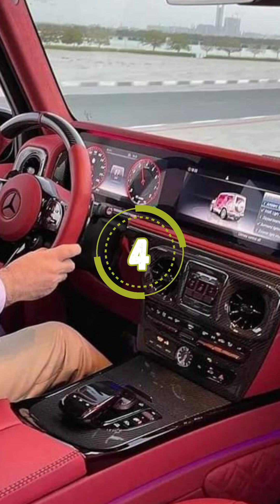23 Desain Keren Interior Mobil Luxury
23 Desain Keren Interior Mobil Luxury ‎@infonewbonjuf